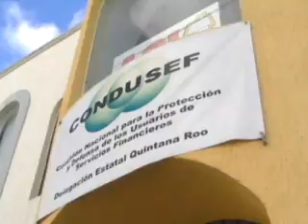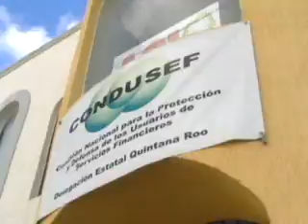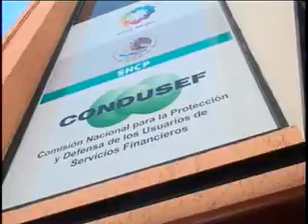Llaman a utilizar el tarjetazo con responsabilidad para evadir la cuesta de enero